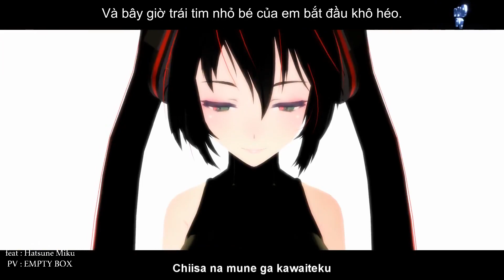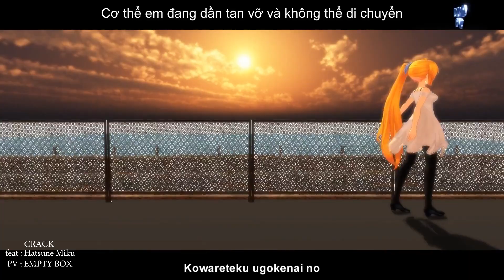[♂♥Bgear♥♀] Crack - Hatsune Miku - Vietsub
Xem các Video khác tại link dưới